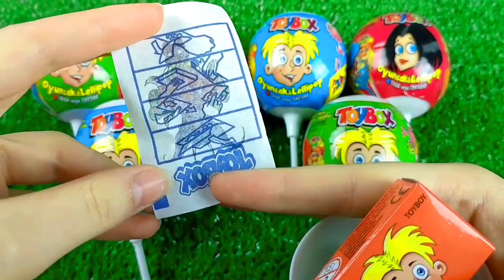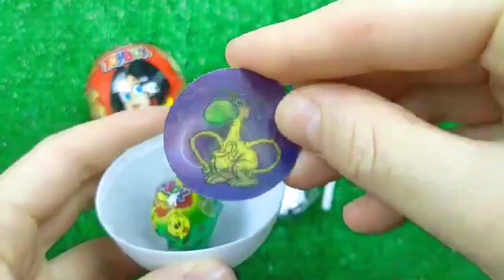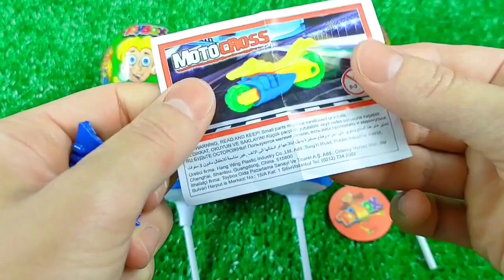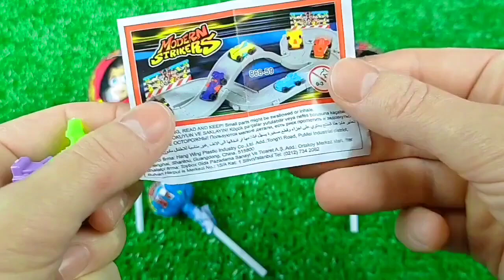7 Rainbow Satisfying Video | DIY How To Make Lollipop Candy Paw Patrol Fruits Cutting ASMR